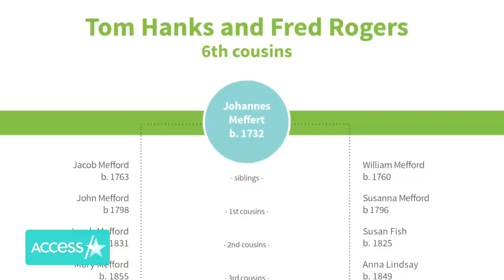Tom Hanks Learns He's Related to Mr. Rogers (EXCLUSIVE)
Access Hollywood got to exclusively reveal to Tom Hanks at the premiere of the Fred Rogers biopic "A Beautiful Day in the Neighborhood" that the Oscar-winning star is, in fact, related to Mister Rogers! Ancestry.com provided a family tree proving that Tom is a sixth cousin to Fred.